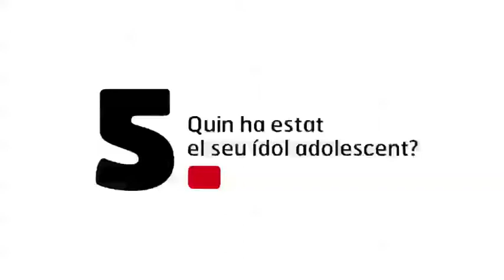Qüestionari Connexionable amb Charles Edward Ehrlich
Qüestionari Connexionable amb Charles E. Ehrlich, Expert en Dret Públic Internacional i Desenvolupament. Publicat a l'Antena de la CatDem. Febrer de 2012.